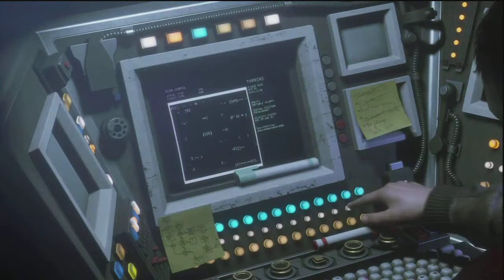alien isolation harf az in bazi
man va alien isolation
 the game is scary